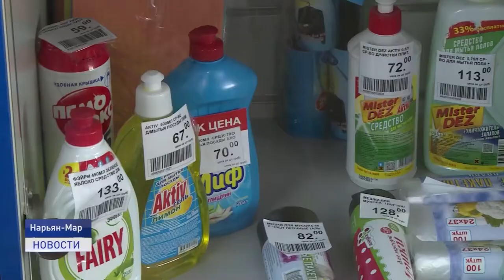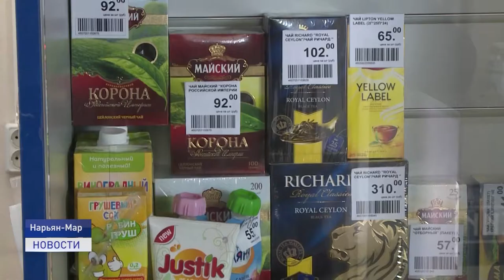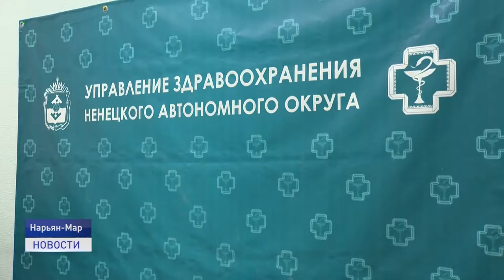С ДОСТАВКОЙ НА ДОМ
С доставкой на дом. "Почта России" включена в реестр поставщиков социальных услуг в сентябре текущего года. О новых должностных обязанностях почтальонов и о том, насколько данные услуги востребованы в Нарьян-Маре, расскажет Александра Ледкова.